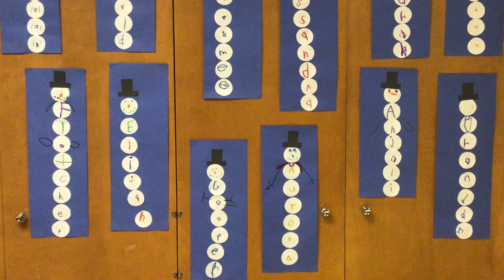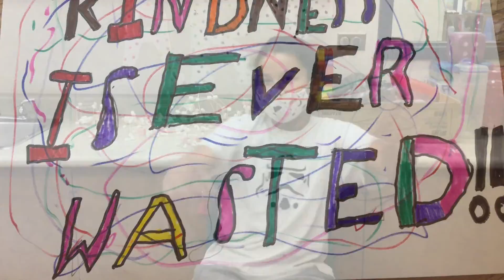Lakewood Live January 19, 2021